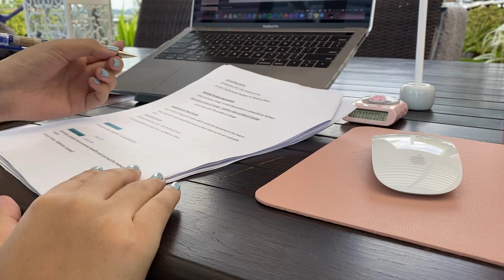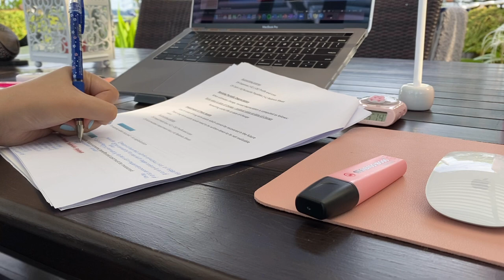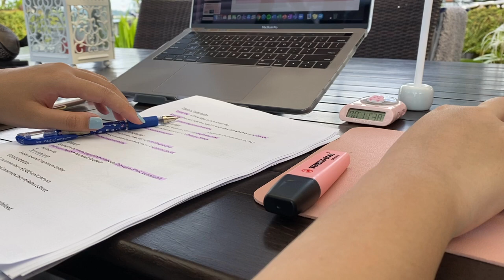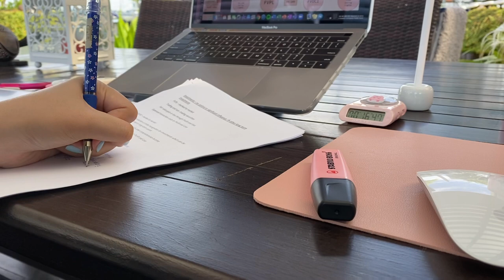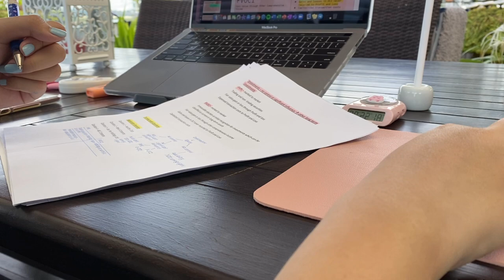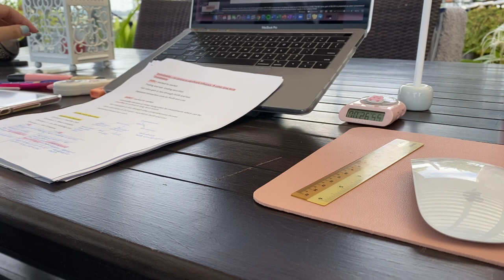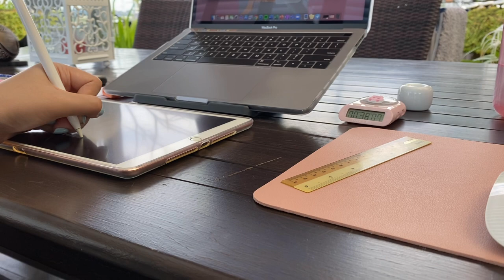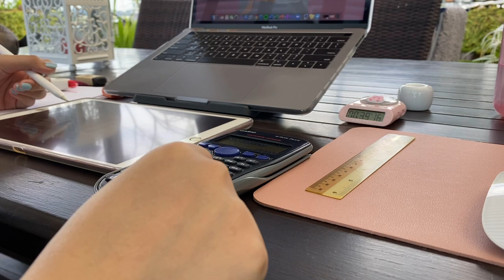Study with me on a cool summer day ✨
Hello everyone, i have filmed this vlog to capture moments of my staycation! Hope the video will bring peace and happiness! You are loved thanks!
This is another one hour study with me video :)